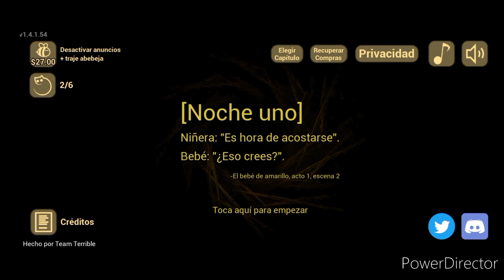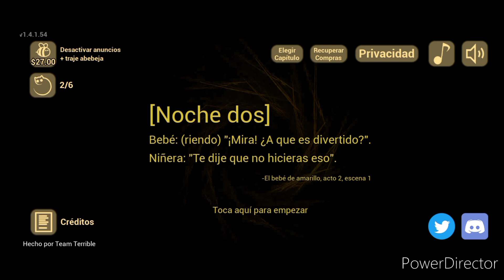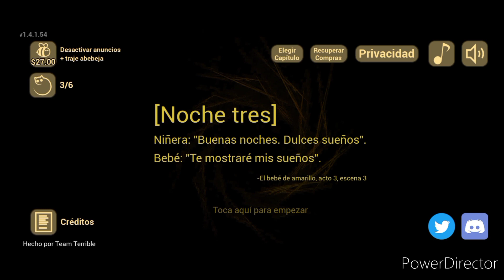El bebé de amarillo parte 1